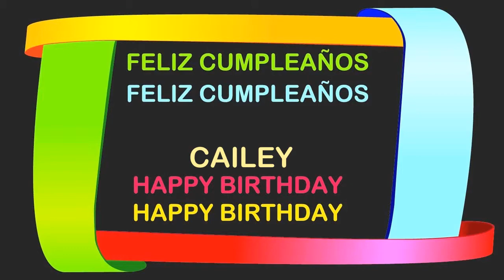Cailey Birthday Postcards & Postales - Happy Birthday